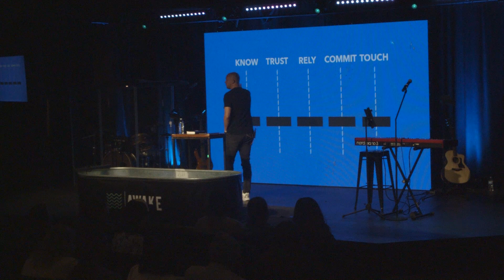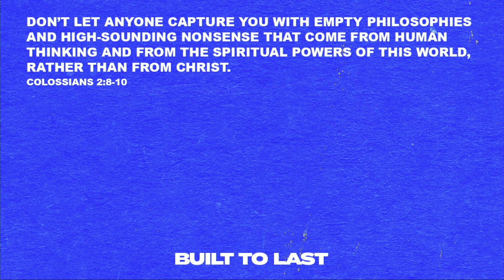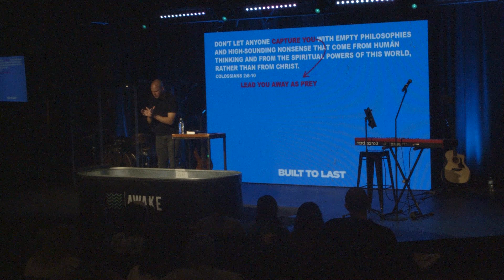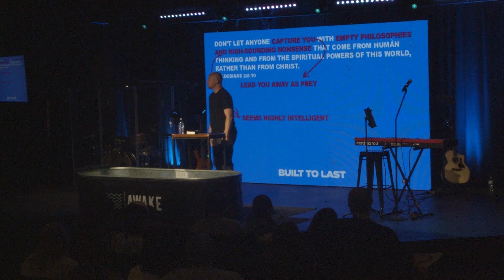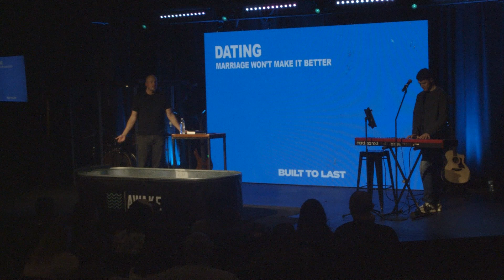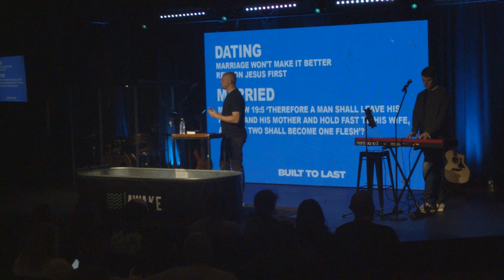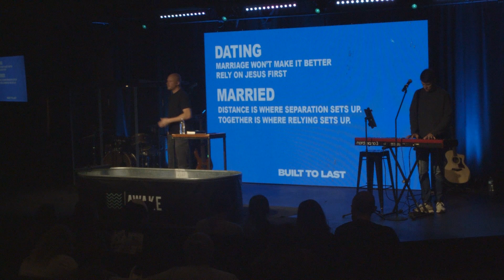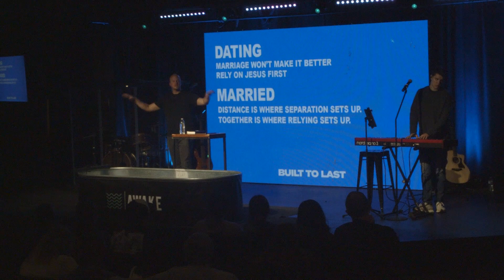Built To Last : You Complete Me